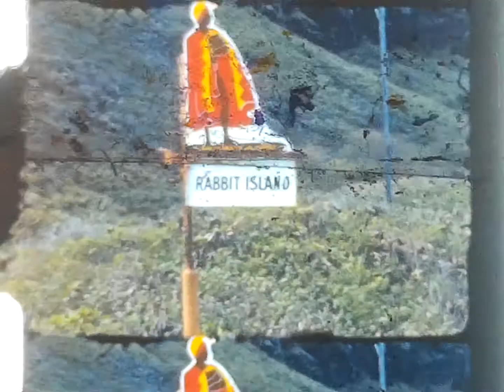Hawaii Family Vacation (8mm digitized)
This is a 8mm film I purchased on ebay and digitized.
Unfortunately, it has no names to indicate the family it belonged to.
Here is what is labeled on the tape:
King Kamehameha's Grave.
Pali, (MT.) Road.
Looking from top of Pali.
Banana Grove, Hibiscus.
Poinsettas, Honolulu,
Airport. More flowers.
Submarine Base entrance
to Pearl Harbor Navy Yard.
Waipau Sugar Mill.
Birdseye view of Pearl Harbor.
Ewa Plantation Housing Sec.
 Rabbit Island.
Yatch Basin.
Wiamea Falls.
U.S.S Nevada, Target Ship
for Bikini test, now sunk.
Ocean View, Waikiki, Surf
Ridders, Royal Hawaiian
and Moana Hotels, all on
Waikiki beach.